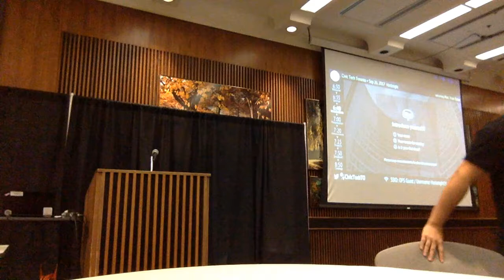Hacknight #111 with Yvan Baker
MPP Yvan Baker will show how government is driving fairness and openness in Ontario through some illustrative examples.  MPP Baker is Parliamentary Assistant to the Minister Responsible for Digital Government and to the Minister of Finance.